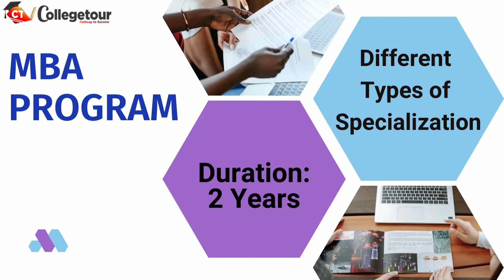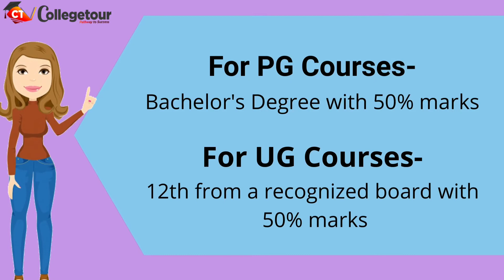NMIMS Online Program | Online Education | career opportunities | Fees Structure